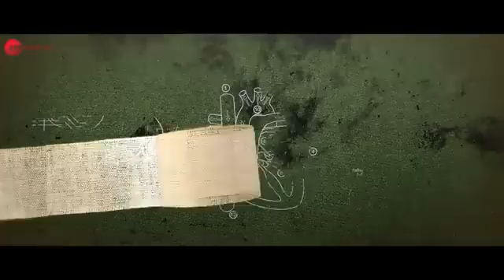O SWEETI SWEETI ☆ DOCTER G NEW SONG